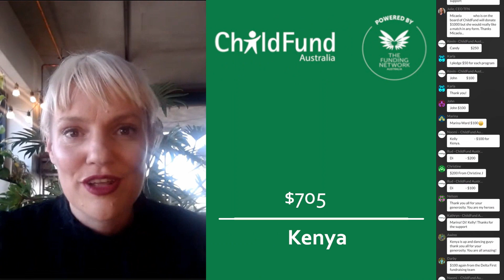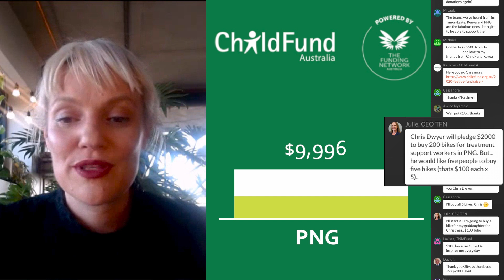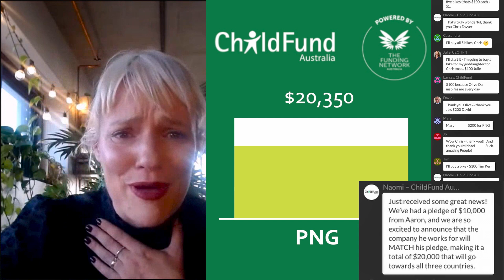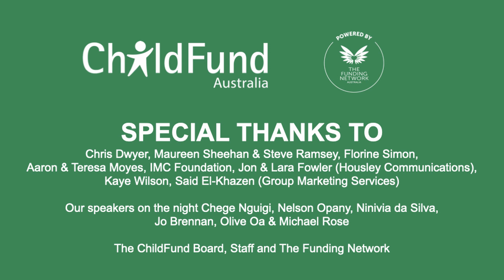ChildFund Australia's Festive Charity Fundraiser 2020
"A huge thank you to everyone who joined our first ever “Festive Charity Fundraiser” online on Thursday 10 December 2020.

Thanks to the generosity of all those who pledged we raised an outstanding $77,200 across three crucial child-focused programs in Kenya, Timor-Leste and Papua New Guinea. An unbelievable result and what a way to finish this challenging year!

The amounts pledged to each program were:
Maternal Health in Timor-Leste: $25,000
Infectious Disease in Papua New Guinea: $27,200
Kenya Nutrition: $25,000

Kenya Nutrition: $25,000